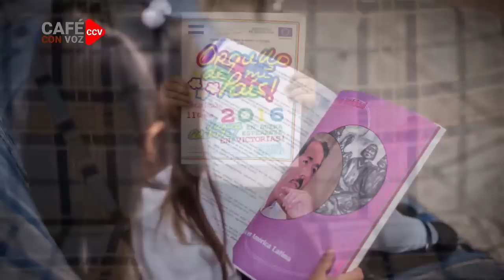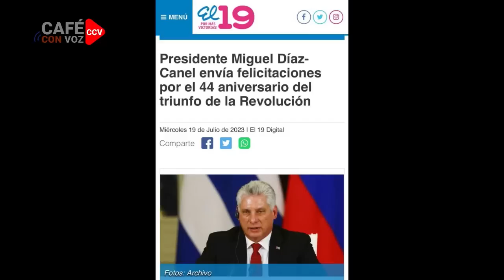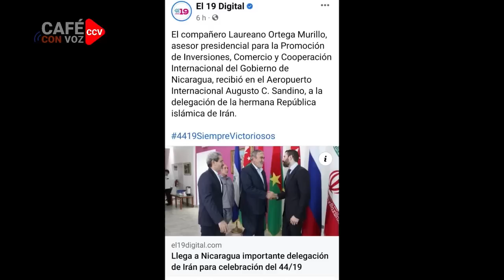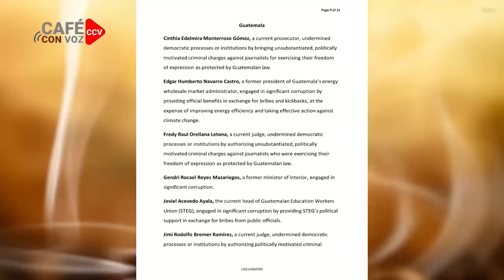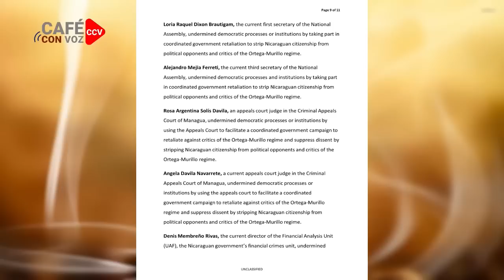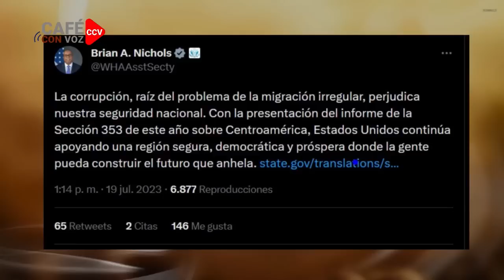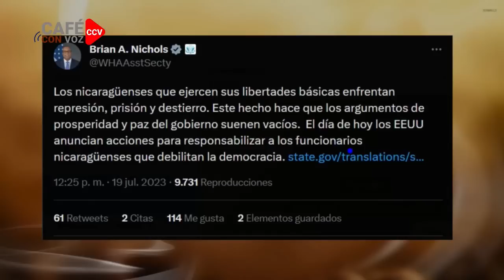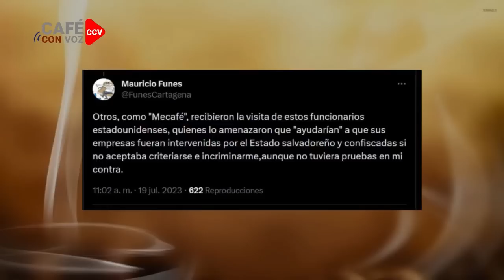CAFE CON VOZ | EN CONTEXTO CON LUIS GALEANO / 19 DE JULIO 2023